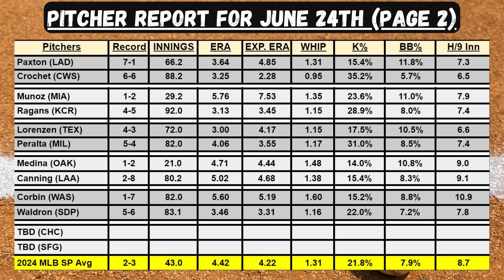MLB Best Bets, Picks, & Predictions for Today, June 24th!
*NEW customers get a No Sweat Bet Up to $1500 + a No Sweat SGP every day of the NBA Playoffs!! (Limited Time Only)

*Up to $1,500 Paid back in Bonus Bets if you don't win!

*Bet $5, Get $150 in Bonus Bets if your bet wins!

Timecodes:
0:00 - Intro
2:26: Weekend Recap
4:18 - Good Hitter Matchups
5:07 - Good Pitcher K Matchups
6:54 - Pitcher Report
10:03 - Best Bets
15:45 - Hitter Parlay Ideas
18:19 - Bets Recap